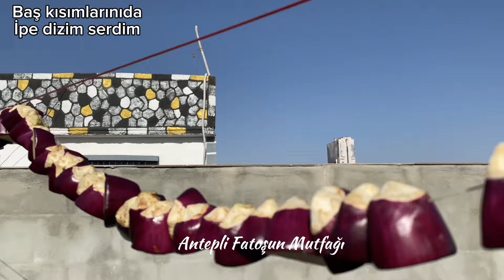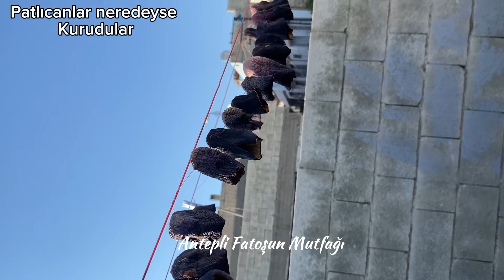❗️Her Yıl En Az 100 Kg Yaparım✅ Gaziantep’in Meşhur Patlıcan Kurutmalığı Nasıl Yapılır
🔴Videoda tüm diller mevcuttur üst köşedeki (CC) butonuna basarak alt yazıları açmayı unutmayın!!

Hepinize merhaba bugün sizlere Gaziantep’in meşhur patlıcan kurutmalığı tarifi ile geldim patlıcan nasıl oyulur patlıcan nasıl kurutulur tüm püf noktalarıyla anlatmaya çalıştım iyi seyirler diliyorum 🥰

5 kilo dolmalık patıcan✅

50 adet çıkıyor✅